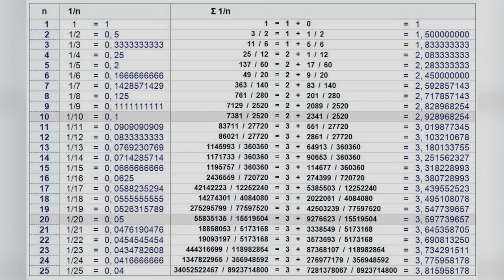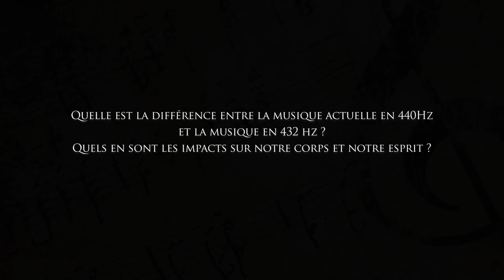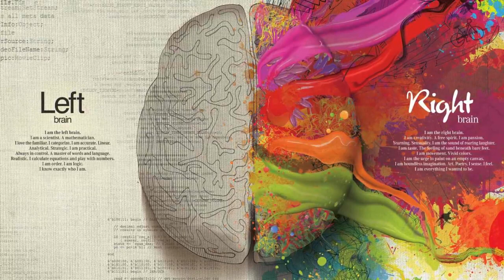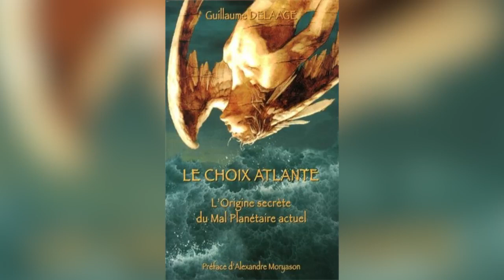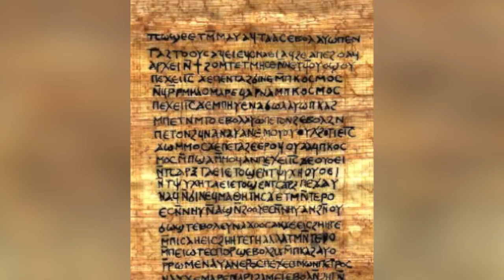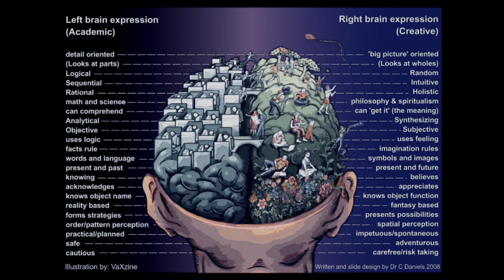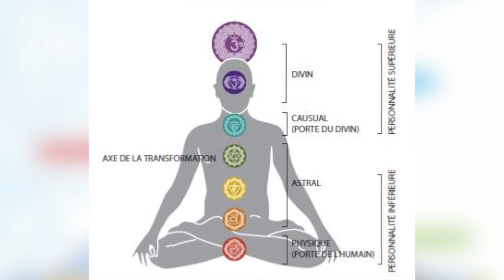Cyrille Campo et Aline Algudo Le Son Primordial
Interview effectuée par mon amie Anthony Chêne de l'excellente chaîne Tistrya. Voici le lien de cette chaîne

-Ou en commandant mon album "ALOHA BEAUTY IS A WAY" que je vous ferais parvenir par courrier, pour cela contactez moi à

❤️Ou me soutenir par des dons :
🙏🏻VIA STRIPE :